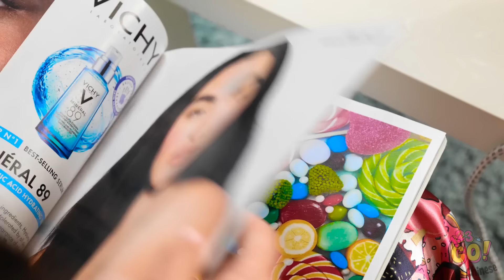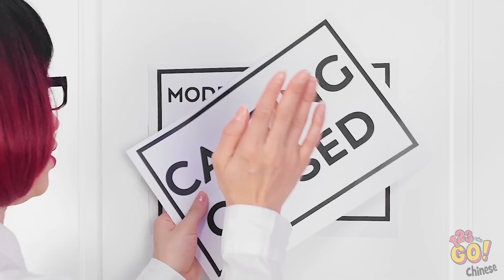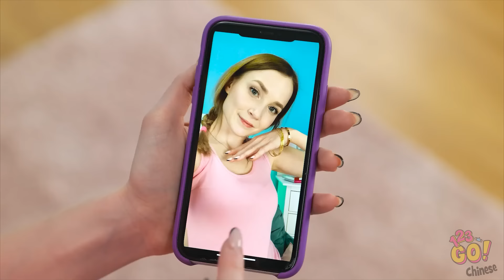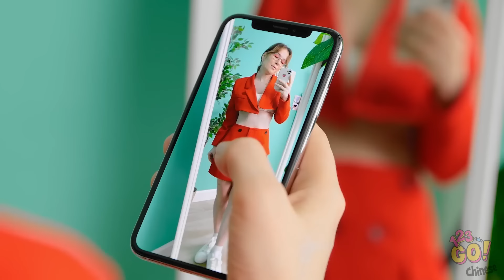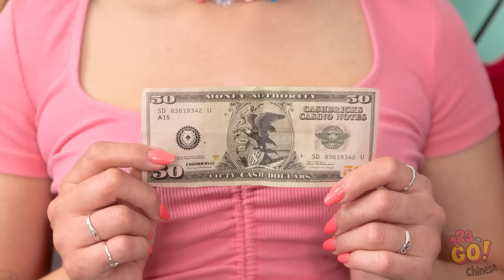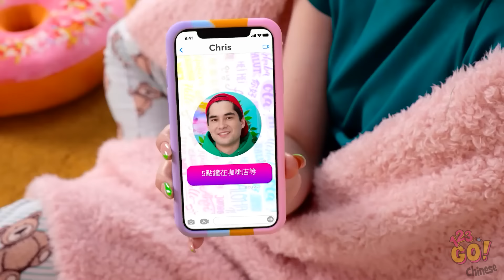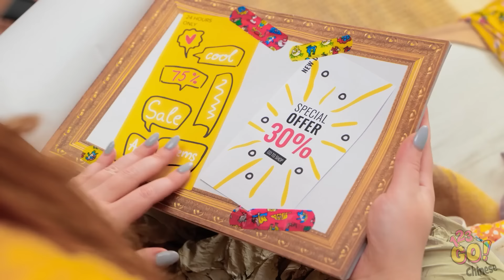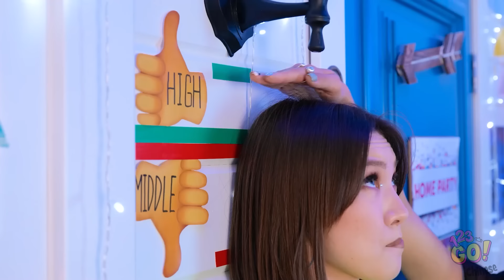最後一分鐘的服裝秘訣，讓你看起來像公主👸由123 GO提供的聰明DIY點子，供受歡迎的女孩參考！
🌟 加入我們，體驗一場即時的魅力和創造力之旅，我們將揭示巧妙的衣服技巧，讓您瞬間看起來像皇室貴族！

👗 看著我們將普通的衣物變成適合女王的皇家服裝。探索輕鬆改裝、創新配飾和衣櫃技巧的魔力，這些技巧將讓你在朋友中樹立風格偶像的形象。

將這個影片分享給你時尚前衛的朋友，並標記那些生活中需要一點公主風格的人！💖 不要忘記按喜歡按鈕，訂閱以獲得更多時尚技巧，並留言告訴我們你迫不及待想試驗哪一個 DIY 點子。